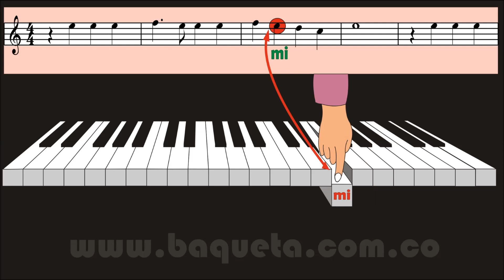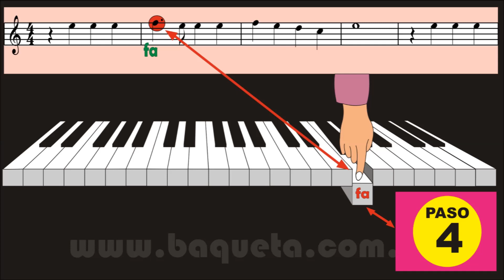EL NEGRITO DEL BATEY TUTORIAL PIANO TECLADO ACORDEÓN GUITARRA VIOLIN